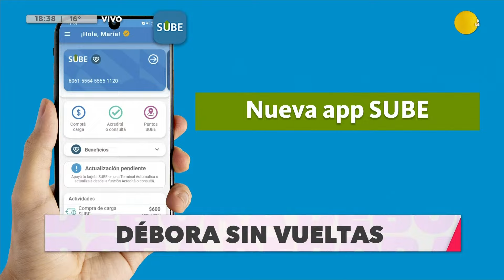La discoteca de Messi │DSV│11-09-24